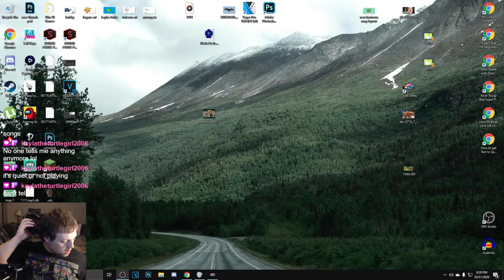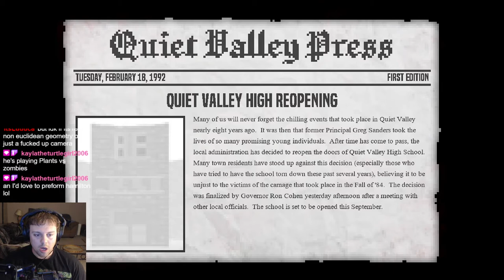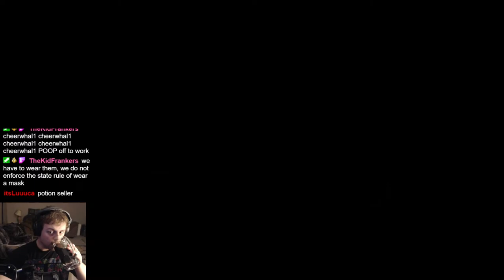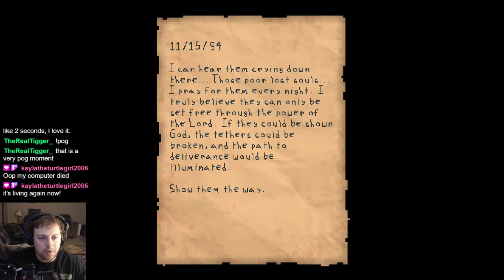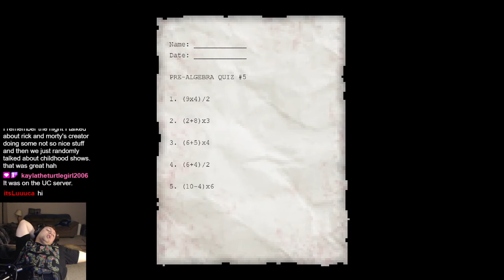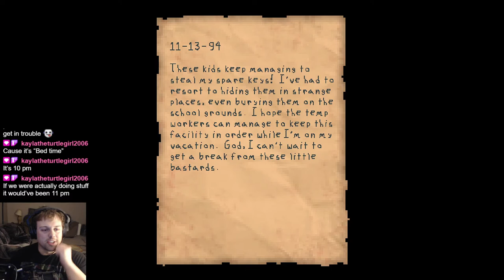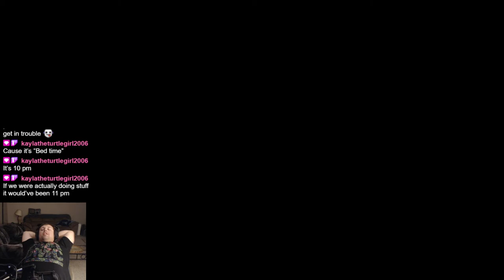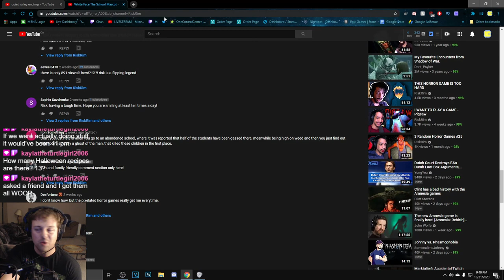Quiet Valley || What Happened to Everyone?